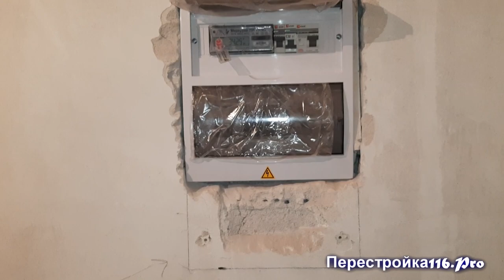Вы должны это увидеть! НЕ профессиональный электромонтаж. "Я РУКАЖОП"